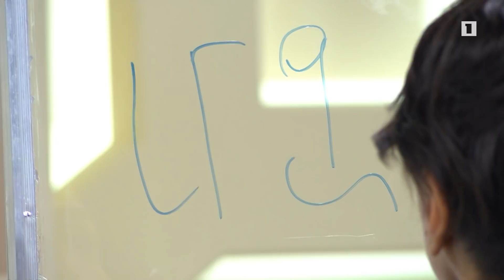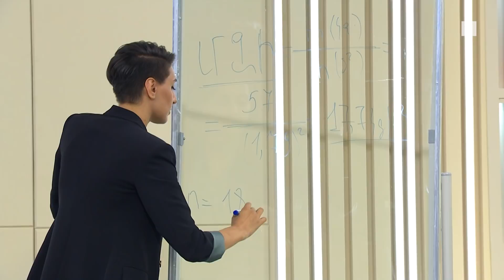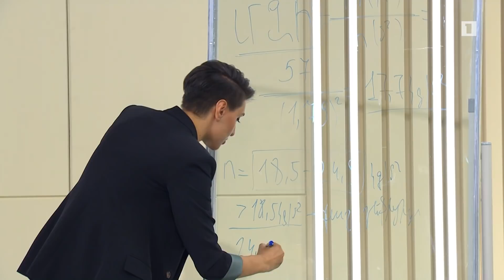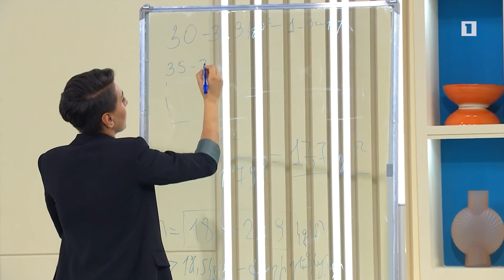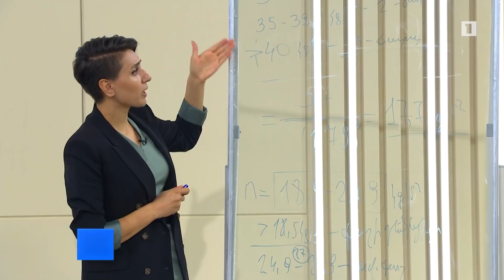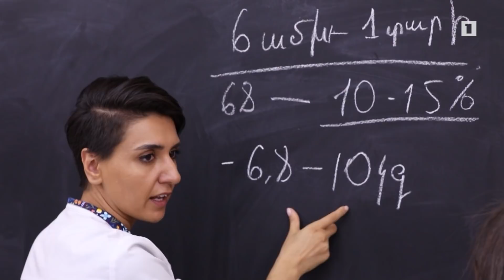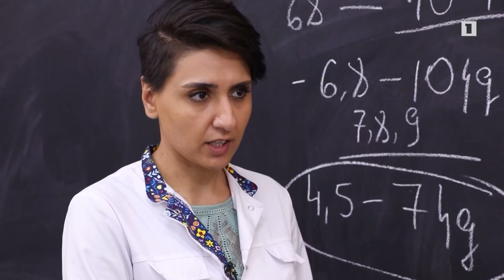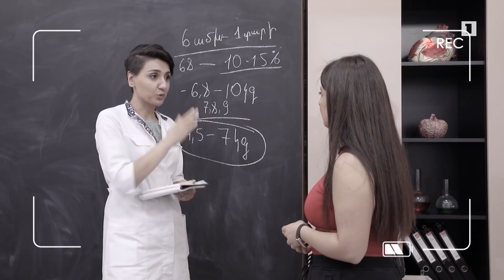Առողջ ապրելակերպ. Պատվաստումներ. Ճարպակալումը հիվանդություն է. Ինչպե՞ս կազմակերպել նորածնի խնամքը